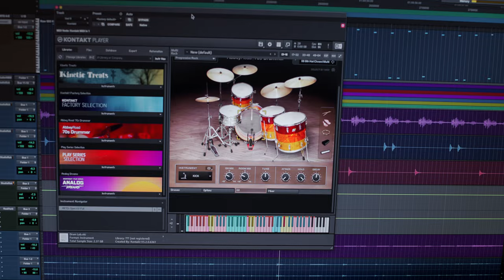Stranger Things Theme Cover | Torres Barroyetta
Here's my cover of the "Stranger Things" theme song. Recorded, mixed and mastered by me. Hope you enjoy!
Equipment used:
GUITAR ► Fender Telecaster Thinline 72
BASS GUITAR ► Ibanez K5
FX PEDALS ► Fender Blender - MXR Carbon Copy Delay - Tech 21 SansAmp VT Bass DI
GUITAR PLUGINS ► Universal Audio Fender '55 Tweed Deluxe Amp - Universal Audio Ampeg SVTVR Classic Amp
DRUMS ► Native Instruments Abbey Road 70s Drummer
KEYBOARD ► Novation 61SL MKii
VIRTUAL INSTRUMENTS ► Arturia - Native Instrumens - Biotek 2
INTERFACE ► Universal Audio Apollo Twin
DAW ► Protools 12
CAMERA ► Panasonic LUMIX S1
VIDEO SOFTWARE ► Davinci Resolve Studio 17